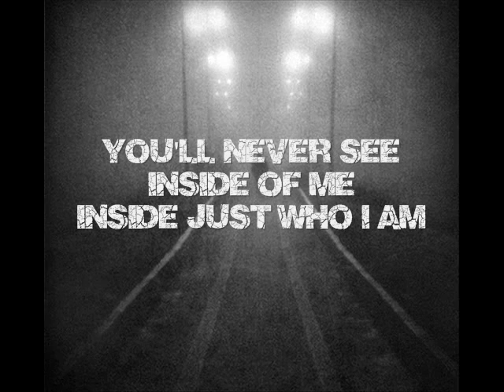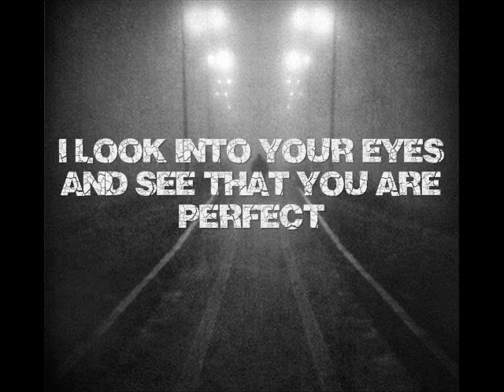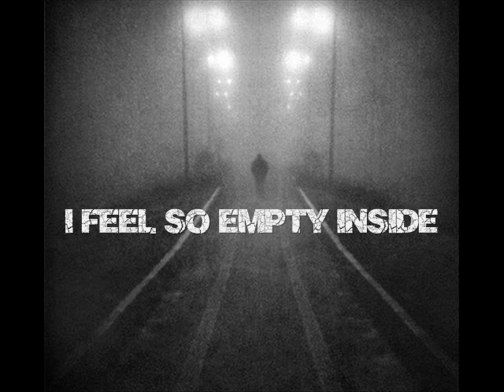Unloco -Empty w/ Lyrics on Screen